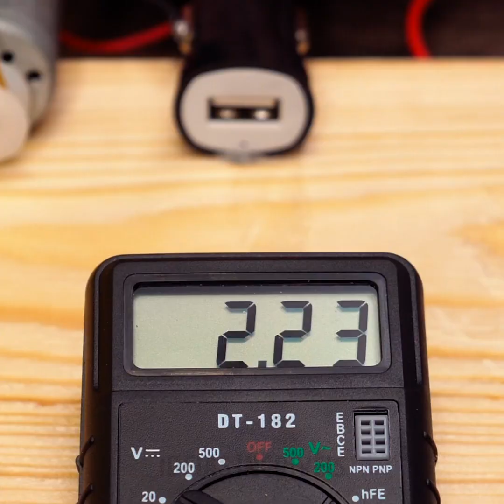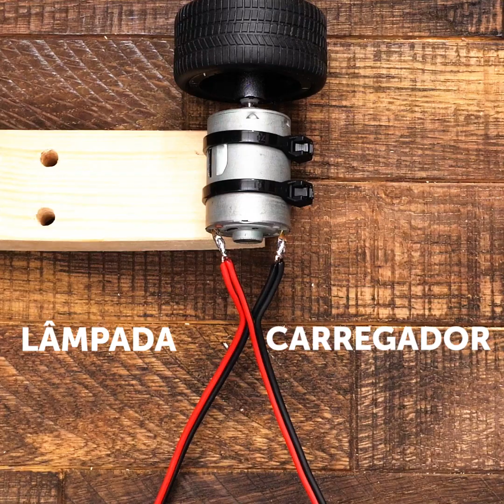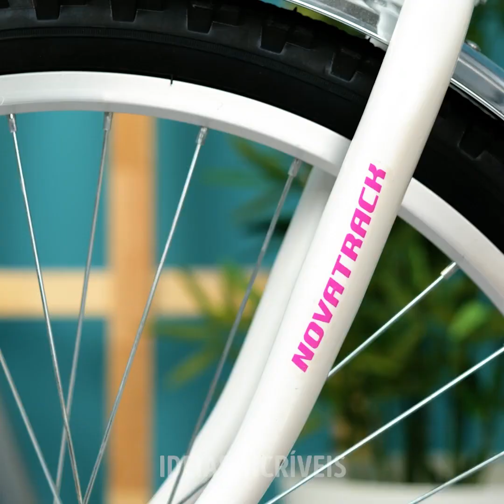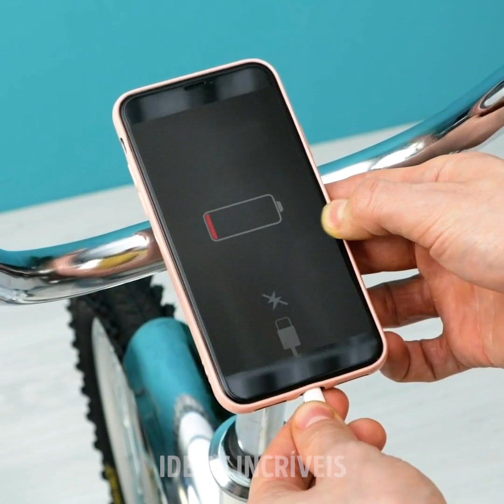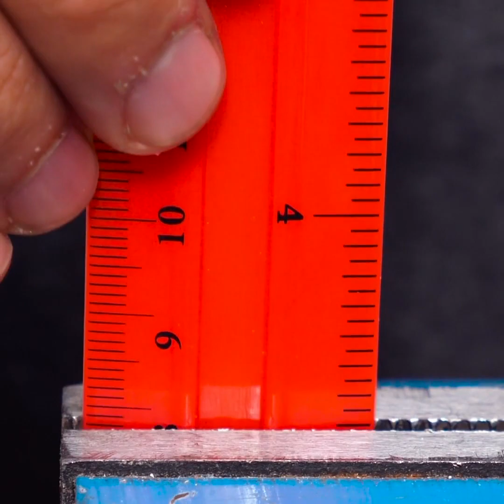INVENÇÕES SIMPLES QUE VÃO MELHORAR SUA CASA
Minutagens:
0:08 Resfriador improvisado
2:41 Lâmpada para vaso
6:05 Trava elétrica
9:12 Nível a laser
12:34 Carregando o celular no ventilador